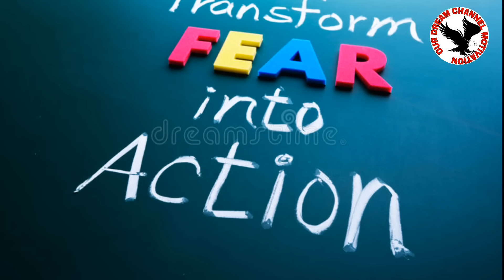POWERFUL Root Chakra Activation and Balancing (15 minute meditation)// Muladara chakra Meditation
HI FRIENDS,
 Law of attraction is a most powerful.

So.